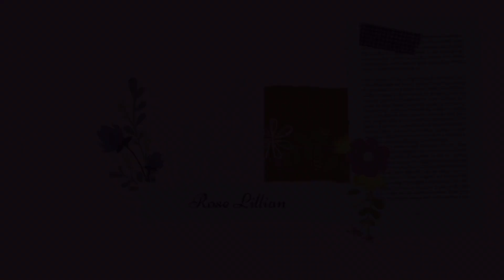march tbr | 11 books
fam, how is this so short? there was an even shorter version that was just 10 minutes before i refilmed it.

Chapters:
0:00 beginning nonsense
0:40 buddy read
1:50 netgalley
4:02 vlogs
13:15 outro stuff